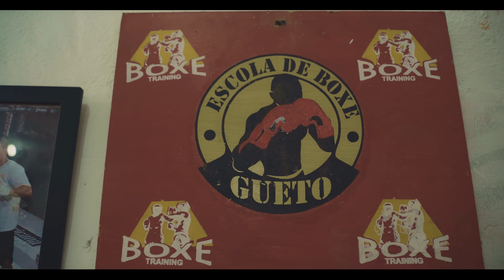PL Quest "FALTA BEM MENOS DO QUE ONTEM" FT. Beny Free (Prod. jess)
Composição: PL Quest e Beny Free
Produção Musical: jess, Moyz
Mix / Rec: jess
Master: Dallass

Direção: Pedro DaRua
Op. Câmera: Diogo Oliveira
Fotografia Still: asfotosdejoao
Intro / Colorização: Lucas Araujo
Diretor de Produção: Leandro Santos
Produtor: Matheus Portugal
Produção Executiva: Lucas